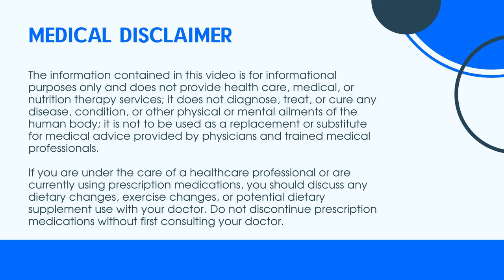RISING CAUSE OF OSTEOPOROSIS (tiny glands) w/ Dr. Jamie Mitchell, MD + BoneCoach™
-- APPLY TO WORK WITH THE BONECOACH TEAM --
/// Apply to work with us here!

-- EPISODE OVERVIEW --
Joining us today to explore the link between your parathyroid glands, hyperparathyroidism, bone loss, and osteoporosis is Dr. Jamie Mitchell.

-- TOPICS COVERED --
0:00 - Episode start
2:24 - Introduction to Dr. Jamie Mitchell
4:05 - Dr. Mitchell's experience, expertise, background, and journey into this field
8:25 - Understanding the anatomy of parathyroid glands
13:11 - Identifying the signs of hyperparathyroidism (osteoporosis and bone loss are one)
17:09 - Age and demographic patterns
17:58 - Diagnostic methods for hyperparathyroidism
20:04 - Understanding the nuances of lab test results
23:23 - Addressing the less obvious instances of hyperparathyroidism
24:42 - Challenges in detecting parathyroid issues without medical assessment
26:54 - Diagnostic scans and the next steps after initial tests
31:18 - Treatment approaches for hyperparathyroidism
31:59 - Evaluating the role of nutrition, supplements, and fasting
35:56 - Insights into the surgical experience
40:23 - Seeking consultation with Dr. Mitchell regarding concerns and bloodwork
41:24 - Where to connect with Dr. Mitchell

2. If you learned something new, comment and let me know what stood out most to you. 🙂

Kevin
Bone Coach